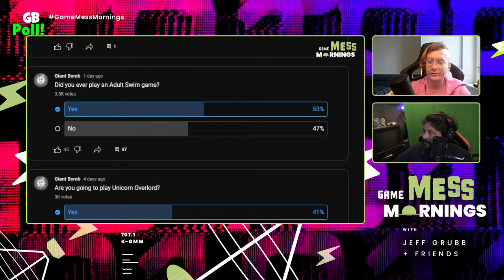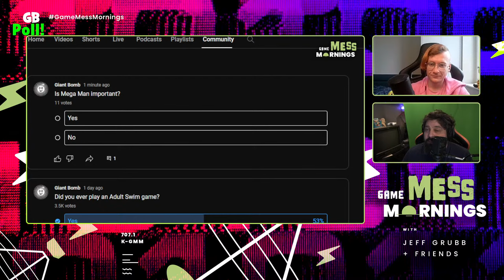Mysterious Mega Man Photo Surfaces | Game Mess Mornings 03/13/24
Jeff Grubb is joined by Lex Luddy today to chat about cryptic Mega Man photos being tweeted out by Arika, a Final Fantasy VII Rebirth expansion centered around Queen's Blood, improvements to the PS5 DualSense, and more!

00:00 Intro
05:46 Arika’s vice president has shared an image of a mysterious Mega Man design
17:11 Saber Interactive has removed references to Embracer from its site, suggesting it’s been sold
23:54 Oh No, Helldivers 2 Has Flying Bugs To Deal With Now
31:52 Unicorn Overlord physical copies sold out at retail in Japan
34:44 We Could Be Getting Final Fantasy 7 Rebirth Queen's Blood Expansions
38:36 WWE 2K24 Feature Has Players Uploading Porn To The Game Again
43:45 The latest PS5 system update adds DualShock improvements, lets you dim the console lights
50:38 Resident Evil 4 has sold over 7 million copies
53:02 A new Nintendo Switch emulator has a few tricks up its sleeve to avoid getting sued
54:43 Polls & outro